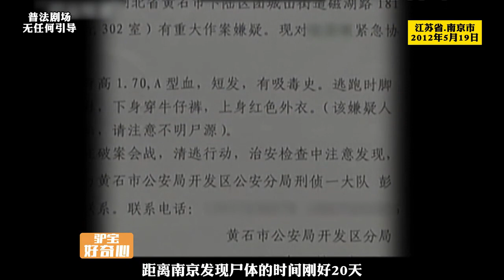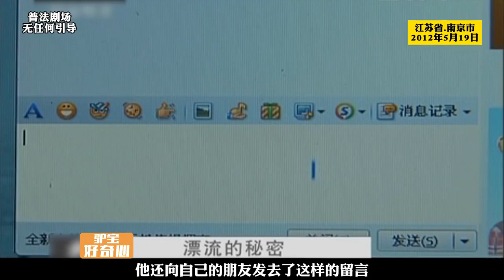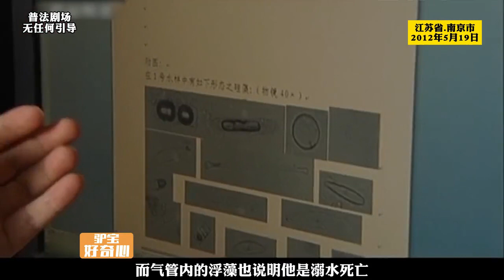江蘇南京的刑事案件，長江邊出現白花花肉塊，背后原因讓人唏噓